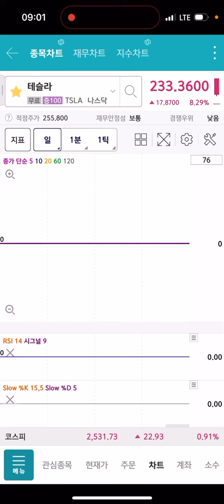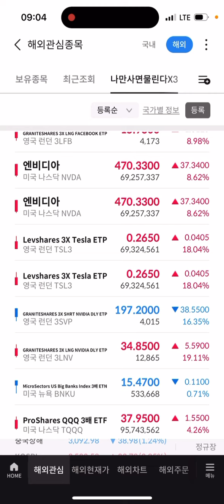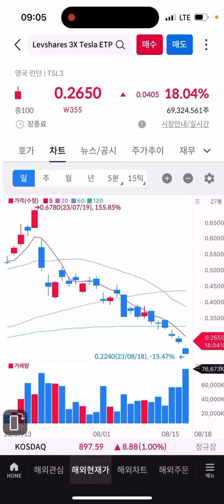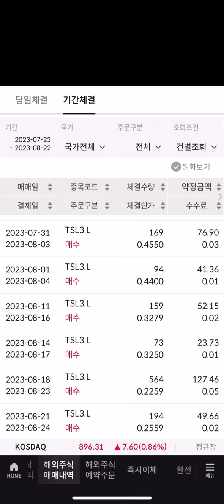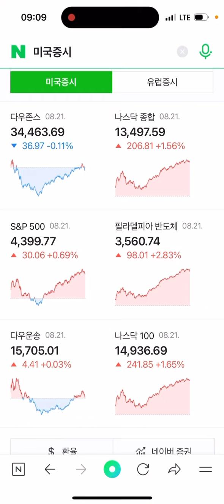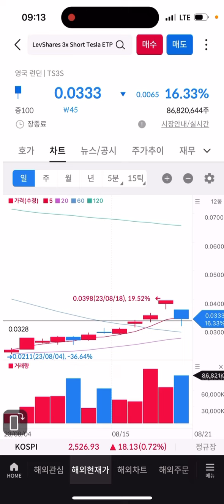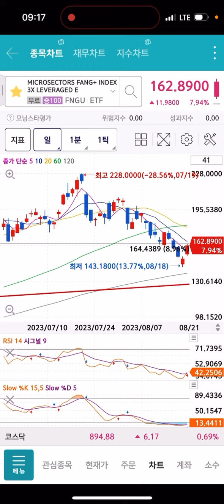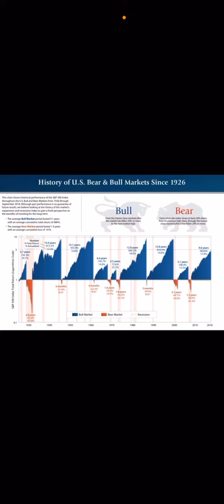TQQQ FNGU BULZ SOXL 삼슬라 18% 테슬라7% 엔비디아 8% 급등 ㅆ1발 매도했던 놈들 대가리박아